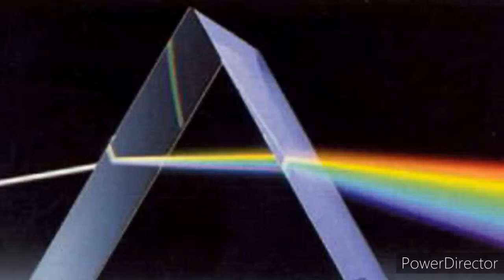Physique Chimie: Oeil réduit et accommodation